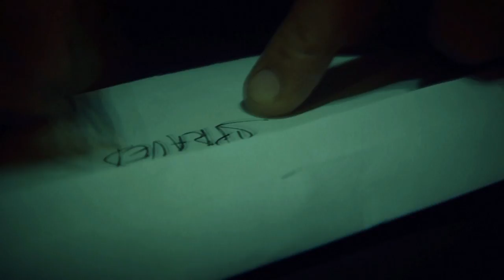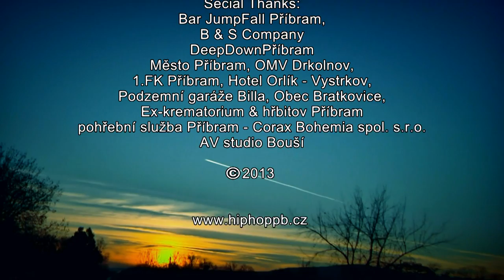BUSHER - Nad hlavou metr hlíny (Official HD Music Video)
BUSHER - 2*NULA*23 (PROD. FOSCOALMA)!!!

Oficiální videoklip z dílny B & S Company, DeepDownRecords® Příbram, AV studio Bouší a HipHopPB.cz®.
Klip nemá v úmyslu propagovat násilí, pouze nabádá k zamyšlení !
Celý příběh a obrazové vyplnění textu je zcela fiktivního a
doprovodného charakteru - jakákoliv podobnost je čistě náhodná.

Režie: Barracuda & Shark
Kamera a střih: Petr Bouší
Text, rap, master a mix: Busher
Scénář: Busher & Barracuda
Hudba: Michal Kováč
Produkce: B&S Company, DeepDownRecords® Příbram, AV Studio Bouší